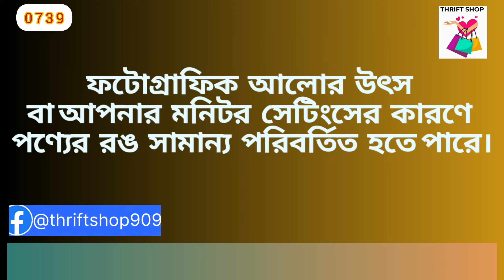শীতের ধামাকা! ৫০% ডিসকাউন্ট লেডিস ব্লেজার/ ফ্যাশন কোট thrift_shop winter January 2024